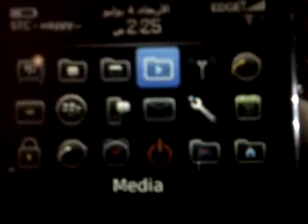طريقة إرسال مقطع لشخص في WL في جهاز BlackBerry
طريقة إرسال مقطع لشخص في WindowsLiveMessenger في جهاز BlackBerry من نظام أربعة إلى سبعة من واحد؛ ملاحظة: يجب أن يكون حجم المقطع 1024 كيلوبايت.